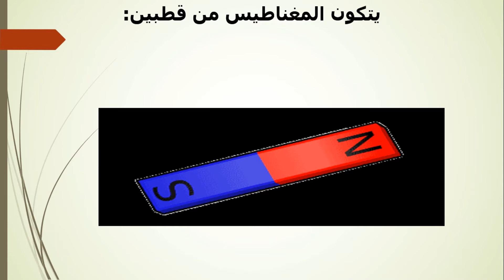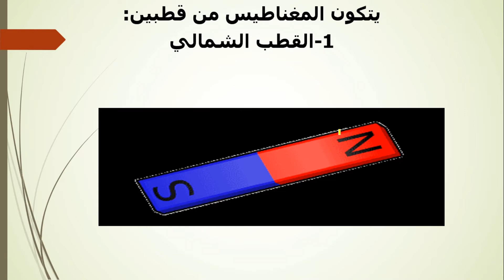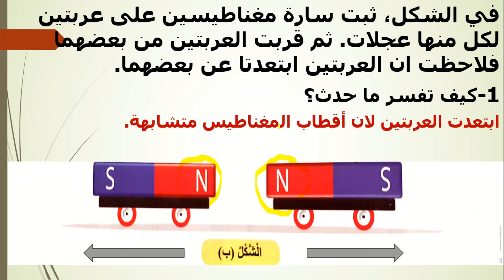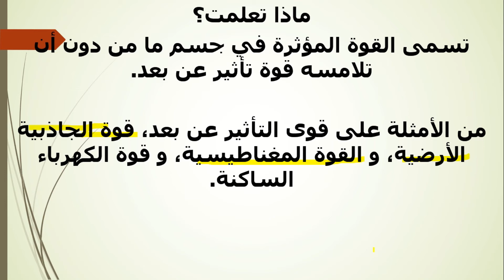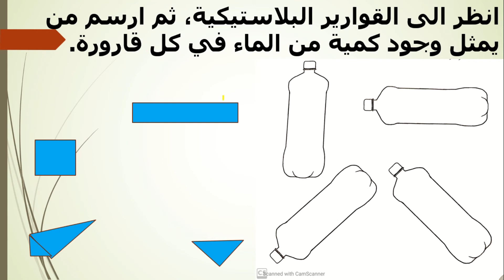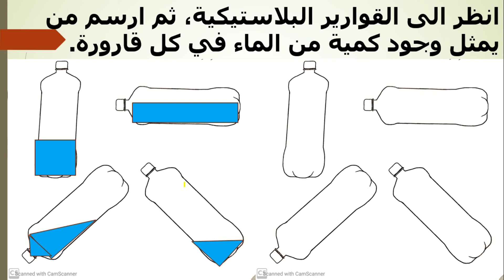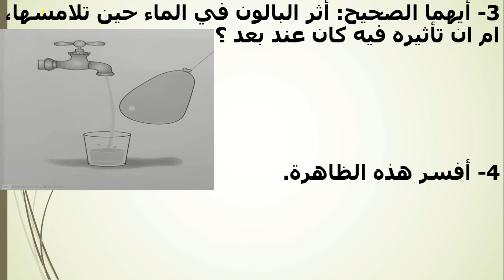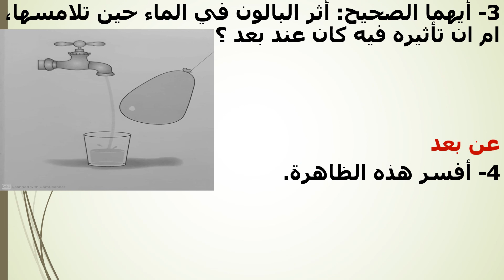الصف الرابع- العلوم: قوى التأثير عن بعد-المعلمة:حلا الشطرات